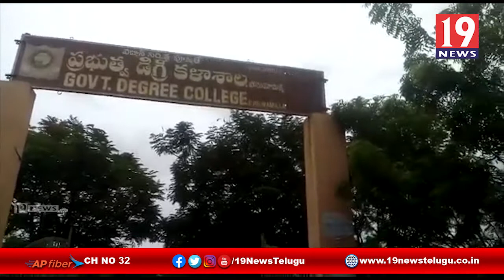ప్రభుత్వ డిగ్రీ కళాశాలకు కేటాయించిన స్థలాన్ని కబ్జా చేస్తున్నారు - కడప జిల్లా